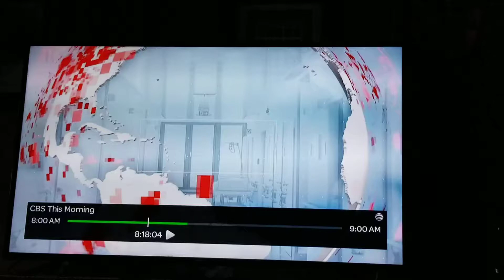Another update on COVID-19 June 15, 2020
Another update on COVID-19 June 15, 2020 from CBS NEWS